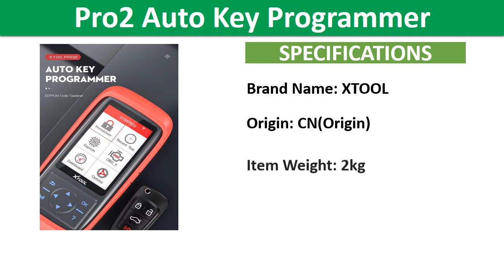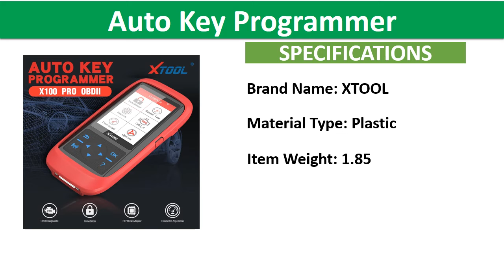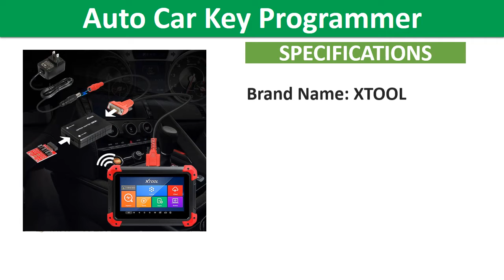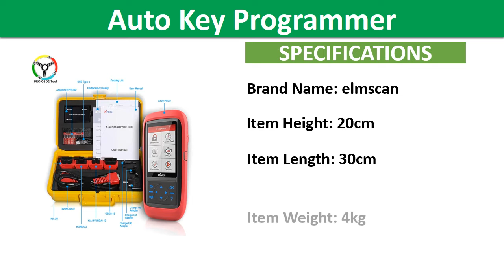Top 5 Best X100 Key Programmer Review In 2021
1. XTOOL X100 Pro2 Auto Key Programmer/Mileage adjustment X100 PRO2 ECU Reset Code Read Car Tools Multi-language DHL Free update

2. XTOOL X100 PAD Auto Car Key Programmer With Oil Rest Tool / Odometer Adjustment X 100 PAD PIN Code reading

3. XTOOL Newest X100 PAD PLUS OBDII Car Diagnostic Tool X100 Key Programmer With 12 Kinds Special Functions Update Online

4. XTOOL X100 Pro2 Auto Key Programmer OBD2 Scanner X100Pro with EEPROM Adapter Free Update

5. XTOOL X100 Pro2 Auto Key Programmer/Adjust Mileage X100PRO ECU Reset Code Read Car Tools Multi-Language Free Update OBD2 Scanner

5 Best X100 Key Programmer Review In 2021
XTOOL X100 Pro2 Auto Key Programmer
Car Key Programmer With Oil Rest Tool
Mileage adjustment X100 PRO2
XTOOL Newest X100
OBDII Car Diagnostic Tool
5 Best X100 Key Programmer
X100 Key Programmer Review
5 X100 Key Programmer Review
OBD2 Scanner X100Pro
XTOOL X100 Pro2
Auto Key Programmer
Key Programmer
X100PRO
Odometer
X100 Key